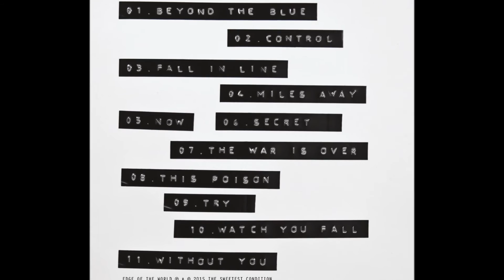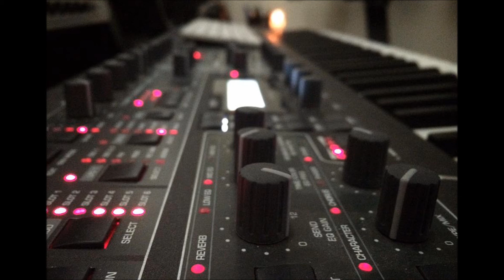The Sweetest Condition - The War Is Over - Synth-Pop, Darkwave, Downtempo 2015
This is the second of many new videos by The Sweetest Condition that will be adding in the coming weeks and leading up to the New Album Spotlight of the second full length album "We Defy Oblivion" scheduled for release this Fall.

Artist - The Sweetest Condition
Title - The War Is Over
Album - Edge Of The World
Label - The Sweetest Condition Self-Released
Country - USA
Year - 2015
Style - Synth-Pop, Darkwave, Downtempo, Synth Rock
Available from Bandcamp.com

The Sweetest Condition is:
Lyrics + Vocals: Leslie Irene Benson (ASCAP)
Music + Synths: Jason Reed Milner (ASCAP)

Lyrics by Leslie Irene Benson | Music by Jason Reed Milner

but your love left me
a wounded soldier.

Wounded soldier.

I took a stance.
You held your ground,
but what is lost can
never be found.

Never be found.

It’s so easy for you
to forget,
but I feel regret.
I feel regret.

When you wake beside me,
you feel peace. …
But I need release.
I need release!

a wounded soldier.

Wounded soldier.

never be found.

Never be found

I can’t forget the past
the shrapnel from the blast.
Some things can’t be undone.
Fuck me for being human!

but your love left me (fuck me for being human!)
a wounded soldier.

a wounded soldier.

a wounded soldier.

Support The Sweetest Condition

RetroSynth is on Facebook, Twitter, and Bandcamp

Original RetroSynth logo design / animation created by Scott Forte.
Upgraded logo designs / animation created by Brutal Render (Advection Stride).

RetroSynth
created and operated by Scott Forte
Ellsworth, Maine USA